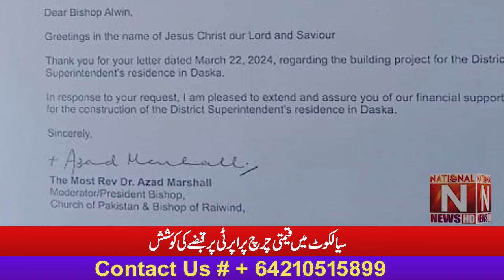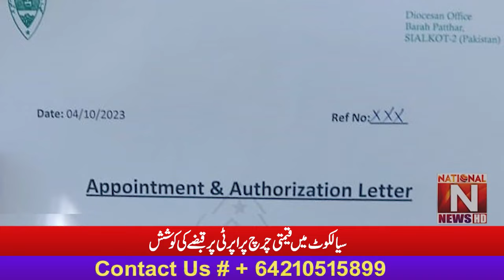Sialkot Church Property and Christian Leaders (National News Nama)